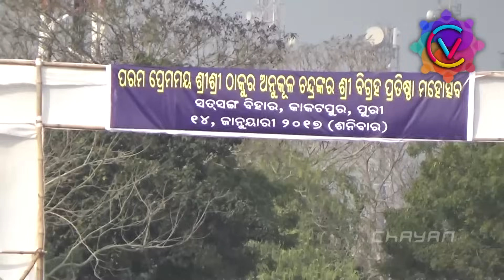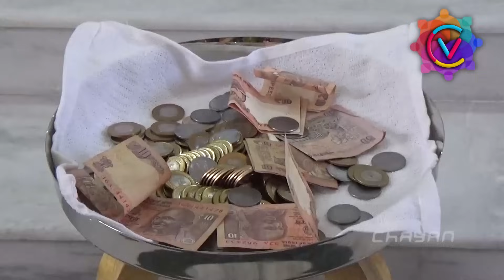UDBODHAN SATSANG MANDIR KAKATPUR || 2017 || 007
A Life History Of Sri Thakur Anukulchandra || all utsav, udbodhan,satsang,bhajan,kirttan, speech and etc...|| in all over world ||
                          ||  THANKYOU || JAYAGURU ||